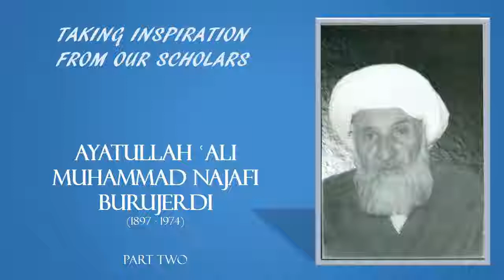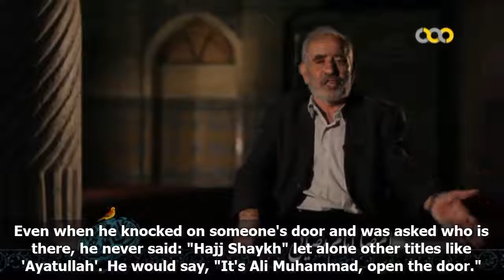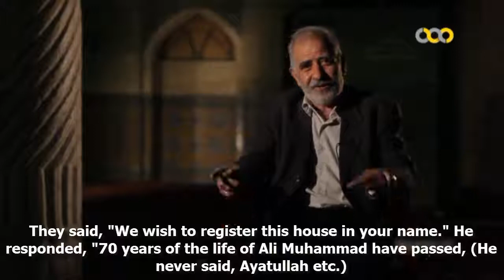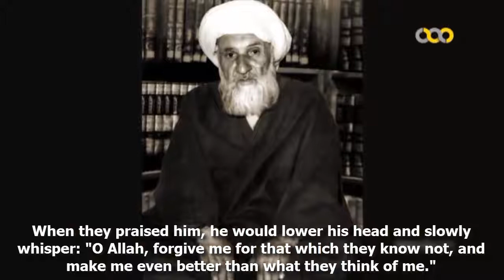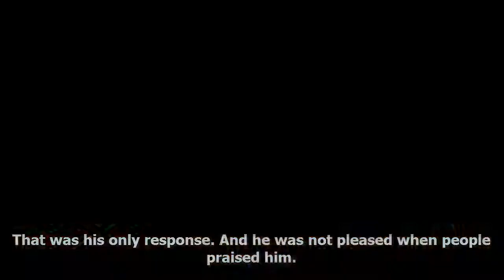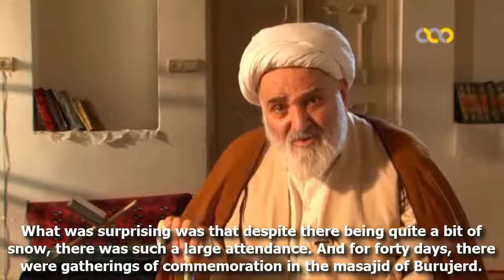TAKING INSPIRATION FROM OUR SCHOLARS - AYT. ALI MUHAMMAD NAJAFI BURUJERDI (2)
Taking lesson and inspiration from the lives of pious scholars.